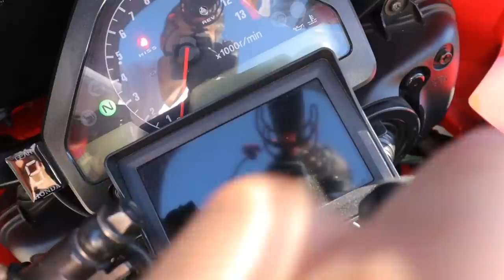Fui testar a HONDA CBR1000RR do cbrTricolor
➢ SWIFT/BIC: BBPIPTPL

Parcerias

Categoria
Automóveis
Licença
Licença de atribuição Creative Commons (reutilização permitida)